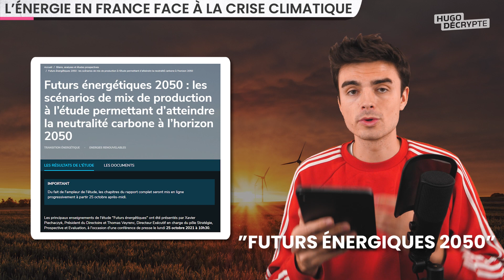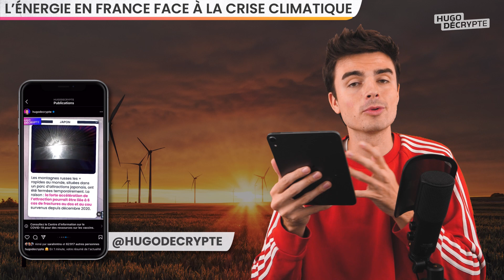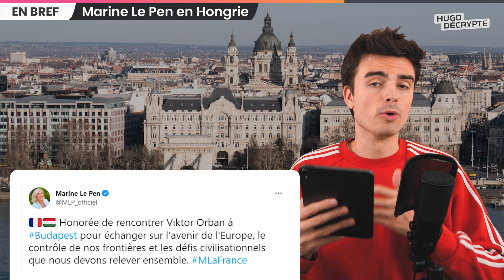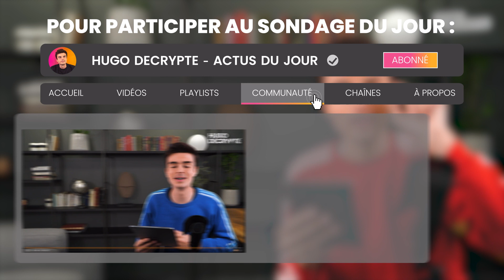Elle emp0isonne les soirées françaises, confinement de 4 mois en Russie... Actus du jour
🎧 Les actus du jour en podcast (également disponible sur Apple Podcast, Deezer, etc)

SOMMAIRE

00:00 Intro
00:24 Energie en France et crise climatique
04:10 Augmentation du GHB en France
06:35 C 🅾vid en Russie
07:24 Pr🅾 cès en france
08:00 C🅾 up de feu sur des policiers
08:25 Marine Le Pen en Hongrie
09:12 Voiture + vendue en Europe
09:45 Sondage du jour

SOURCES

GHB

RUSSIE

MIREILLE KNOLL

LYON

HONGRIE

TESLA

Écriture : Paul Bonnaud - Alice Diem - Manon de Cabarrus - Blanche Vathonne - Hugo Travers
Montage : Camille Paulet - Stanley Duplan